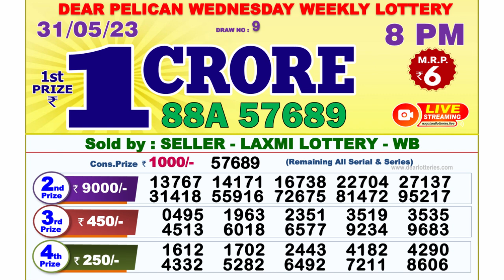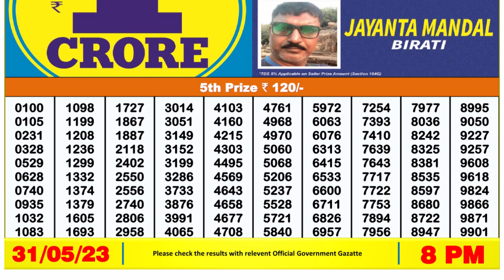🔴 Lottery Sambad Live 08:00pm 31/05/2023 Evening Nagaland State Dear Lottery Result Pdf Download